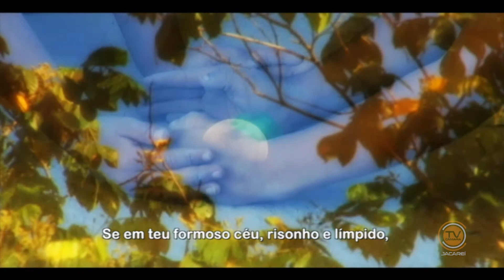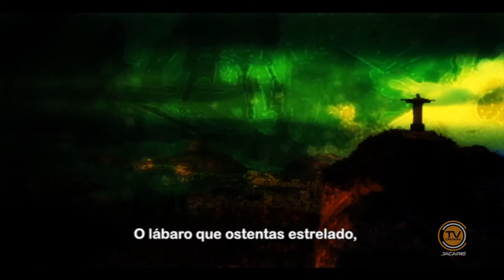14ª Sessão Ordinária – 17/06/2020 - Leitura e votação dos trabalhos dos vereadores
14ª Sessão Ordinária, realizada no Plenário da Câmara de Jacareí, no dia 17 de junho de 2020. Indicações, Moções, Requerimentos, Pedidos de Informações e Votos de Pesar.